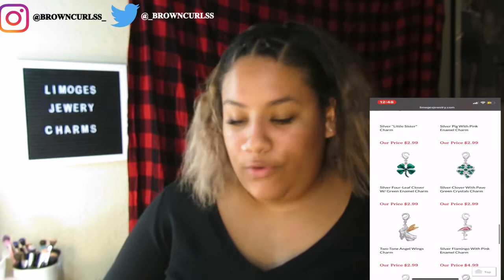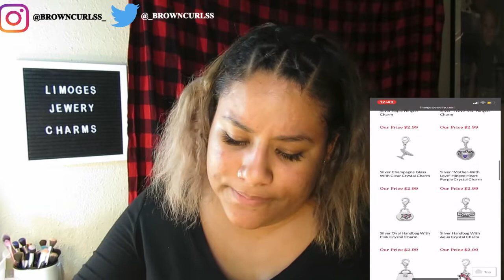CHARM OBSESSION | LIMOGES JEWELRY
13 Charms For $24 !!

What do you think my charm is?